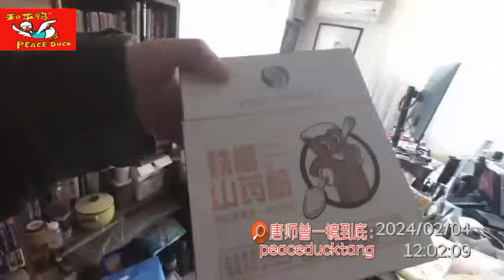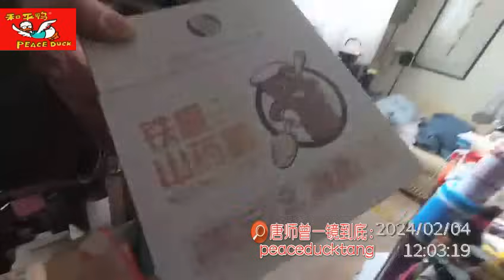20240205唐师曾：色香味美食器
柏辉章孙女、柏梅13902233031（同号微信）独家出品。

优莎纳 USANA ：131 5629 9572（同号微信）

蜜汁儿戴姐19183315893（同号微信）

微信号：newjoy67089120

此处不留爷，自有留爷处，
35mm不剪裁、一镜到底不剪辑